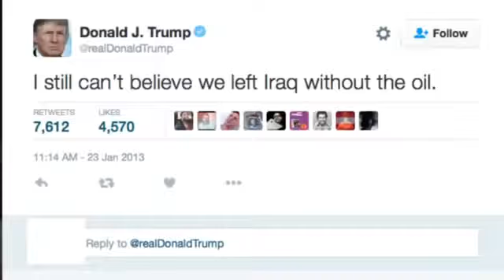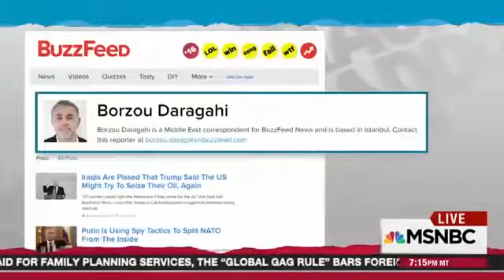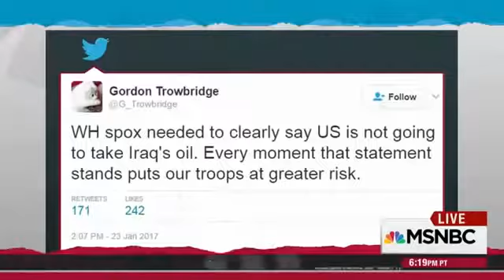WW3- DONALD TRUMP WAR AGAINST RUSSIA, CHINA & KOREA AS HE SEND POWERFUL ARMY TO DESTROY KIM JUNG19:0